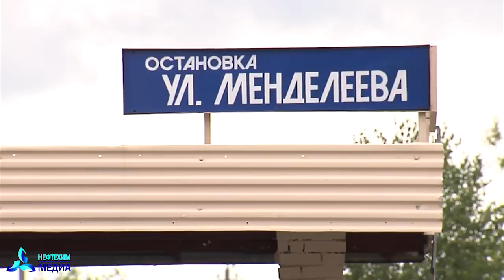Двойная сплошная - это не окончательный приговор. Телеканал Нефтехим (Нижнекамск)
Нижнекамские водители в недоумении. Со двора дома 81/24 по улице Менделеева теперь невозможно повернуть налево к перекрёстку с проспектом Химиков. Недавно там нарисовали двойную сплошную. Подробнее в сюжете корреспондента Нефтехим Медиа Альмиры Патрикеевой.

Присоединяйтесь к нам в Инстаграм: news_storm